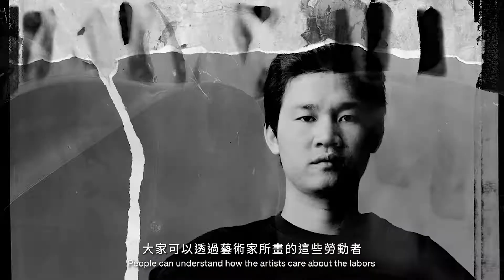做工的人：洪瑞麟與臺灣美術中的勞動身影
展覽期間：2022年5月14日至2022年8月7日
展覽地點：國立臺灣美術館302展覽室

「做工的人：洪瑞麟與臺灣美術中的勞動身影」總計展出24位藝術家共86組件作品，本次展覽除了設置洪瑞麟作品專區之外，並規劃20世紀臺灣美術中有關「勞動者」之主題作品區，展出如李梅樹、劉啟祥、張義雄、鄧南光、黃榮燦、朱鳴岡、陳夏雨、席德進、何經泰、關曉榮等23位藝術家的創作，以梳理臺灣美術寫實風格之發展，亦呈現國美館在臺灣美術史之豐美收藏。